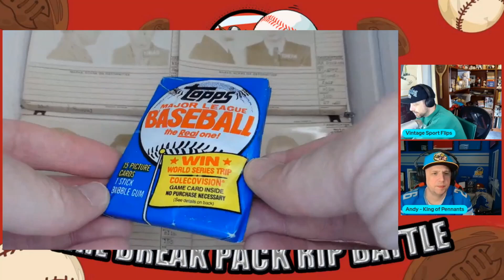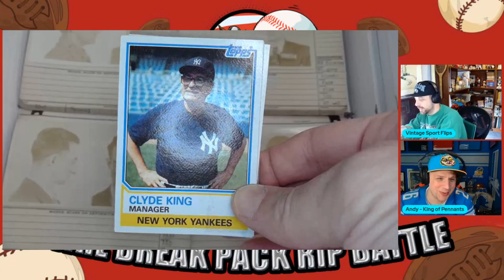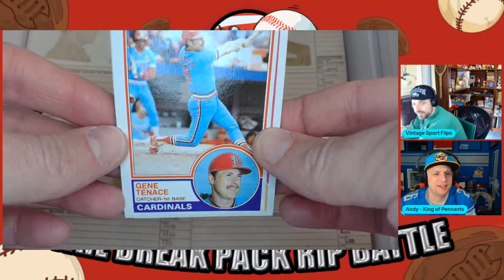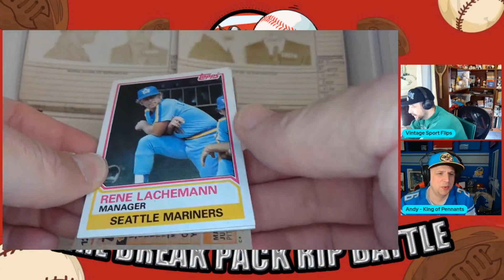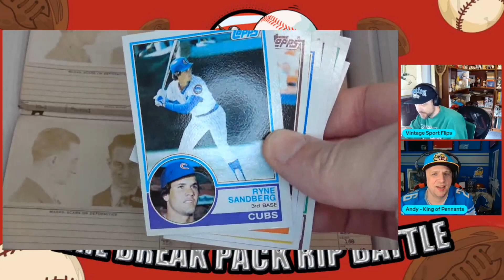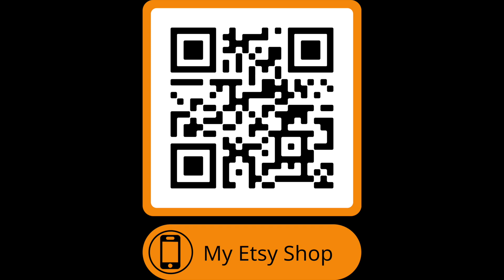Ripping a 1983 Topps Baseball Wax Pack: Jail Break Wax Pack Rip Battle Episode #8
This video is the 8th in a series where myself, and Andy "King of Pennants" open up various vintage, and some modern packs in a competition to see who will get the better pack.

Also, be sure to check our live podcast, on my Vintage Sport Flips Youtube channel every Wednesday Night at 8pm EST.  We draft sports and non sports topics, and delve into sports cards, sports memorabilia, and reselling.  We have a great giveaway for the live chat every episode.

I am a longtime sports memorabilia collector and reseller.
Please visit my eBay and Etsy shops if you like the type of items I purchased in this video.  Also I have live stream WhatNot Auctions on occasion - Click on the link in my link tree to get free money to spend when you sign up.
Go to my link tree link below to get to my stores.